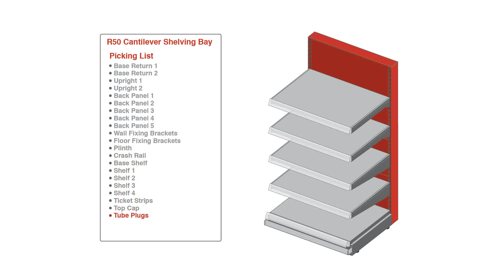Retail Shelving Solutions: How to assemble a Retail Shelf Bay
Shelving Solutions uses only the highest-quality, industry standard, modular products to create innovative solutions for our clients.

Our approach to building retail solutions from our vast range of modular products, which come in all sizes, contours, styles and materials, is good news for clients.   You get all the benefits of a purpose-built solution without the expense, or time, entailed in designing and building everything from the ground up.